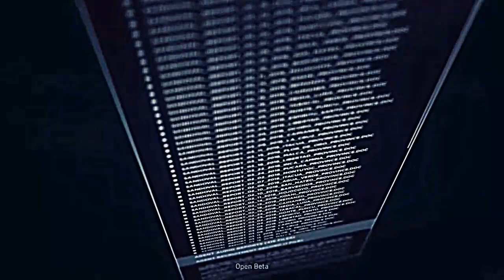Ghost Recone with jeff and Kevin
Jeff's first time on the open Beta for Ghost Recon.